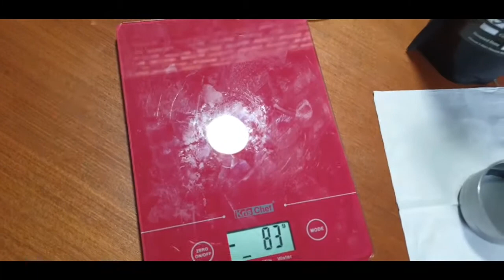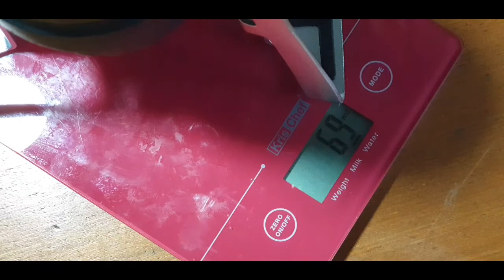STARESSO MIRAGE BISA DISETTING BREW DI 7 GRAM KOPI???? AYO BISA NGGAK AYO....!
Buat yang bertanya-tanya BISA NGGAK SIH STARESSO MIRAGE pakai KOPI 7 gram aka buat ONE SHOT?

Ya masa nggak bisa sik.  Apa pun bisa laahhh:P